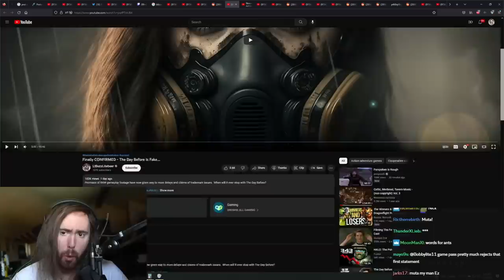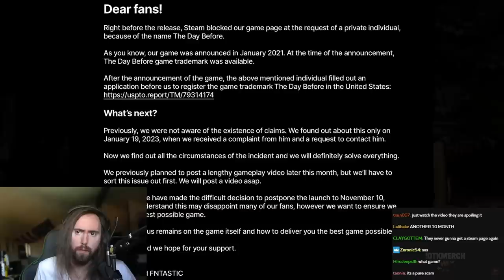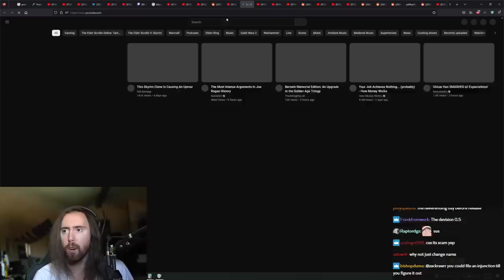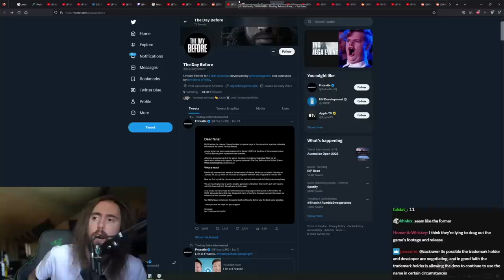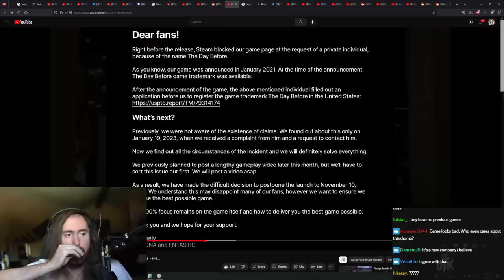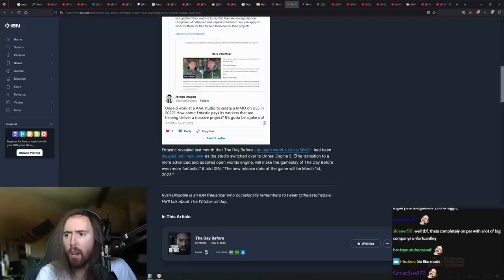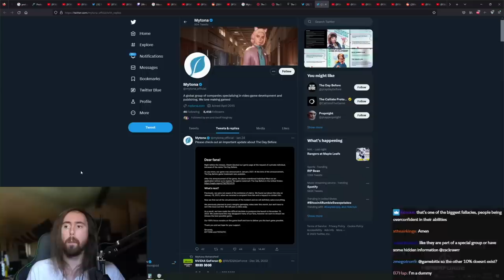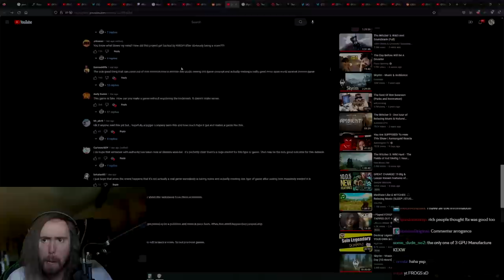The Day Before Is Fake | Asmongold Reacts